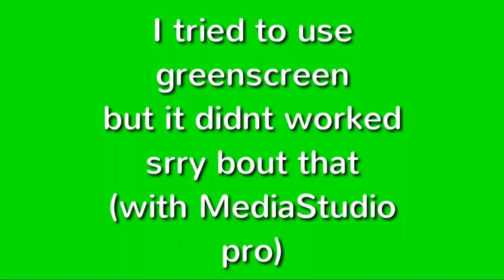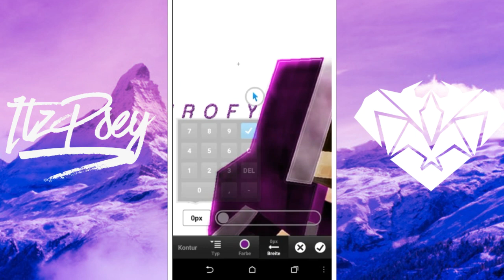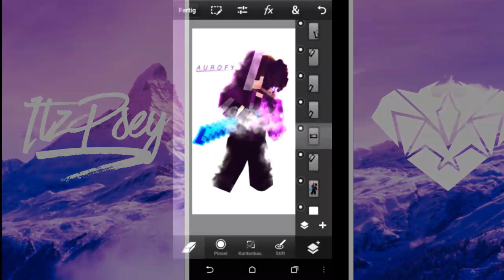[ SPEEDART ] | [#4] | AurofyArtz - Wallpaper | + HAPPY NEW YEAR! 2017! | ItzPsey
A HAPPY NEW YEAR EVERYONE!

⬇Next GFX is for⬇
👤➢ Ender Designs (MC Banner)
👤➢ TheMuteGamer (MC Banner)
👤➢ Itz Kimbo (MC Thumbnail) + I STILL NEED TO KNOW WUT KIND OF THUMBNAIL TELL MEH PLS! xD

-CLOSED-

•Q&A•
Q: Can u make me GFX?
A: Ya fill out my form
Right up there
Q: Why is it closed? :(
A: CUZ IM A HUMAN TOO
and i cant make like 100 orders so yea
Q: Wanna Collab/Dual/Duel?
A: Ya sure! Add me on
Hangouts/Skype and we will
Talk bout it! (Scroll down to see
How to contact meh)
You have more questions?
Ask me in da comments down
bellow!

  🍪🍪COOKIEEEEEE🍪🍪

👥 ⬇___/Credits\___⬇ 👥

➢Outro: ME again

➢Minecraft Intro:
in progress

⬇___/Goals\___⬇

50 ✔

100 ✔

150 ✔

200 ✔

300 ✔

400 ✔

500 ✔

600 ✔

700 ❌

800 ❌

900 ❌

1'000 ❌

[Very unactive]

MCPE gamertag👤
➢ ItzPsey

S
  K
    Y
      P
        E

H
  A
     N
        G
           O
              U
                 T
                   S
      ➢ ItzPsey 👤

E
  M
     A
        I
          L

END OF THE DESCCCC